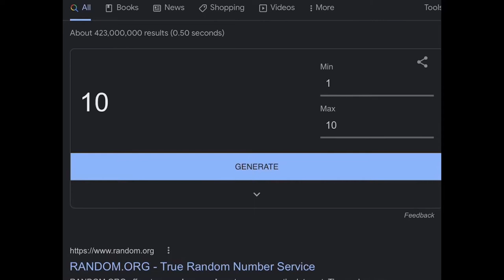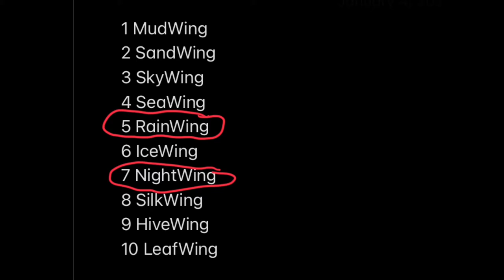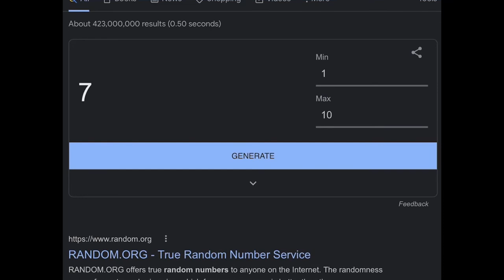I do the dragonsheep hybrid challenge!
Today I do the dragonsheep hybrid challenge!
The names are: Snowdrop (Ice-Leaf), Swallowtail (Hive-Sand), and Treehopper (Rain-Night)
I hoped you enjoyed todays video! If this video gets to 10 likes I’ll do another! If you start not liking my content you can always unsubscribe later.